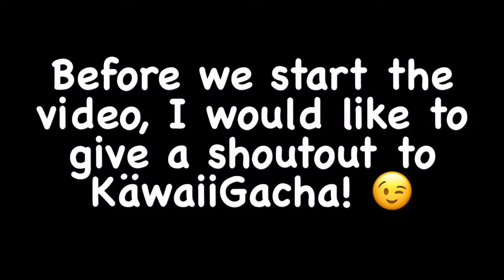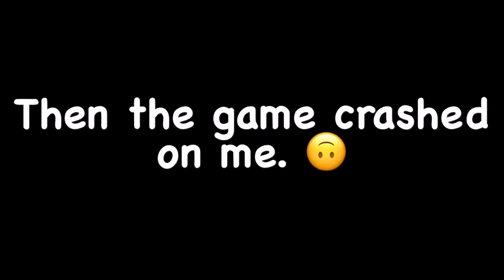Parkour Ninja | Roblox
Shoutout to KäwaiiGacha! If you ask for a shoutout I can give you one!